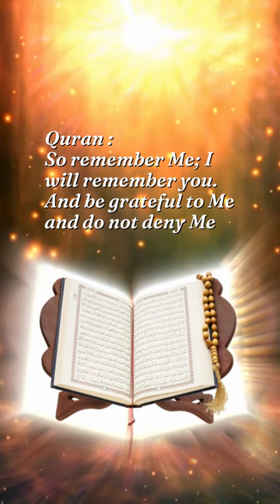Quran So remember Me; I will remember you And be grateful to Me and do not deny Me